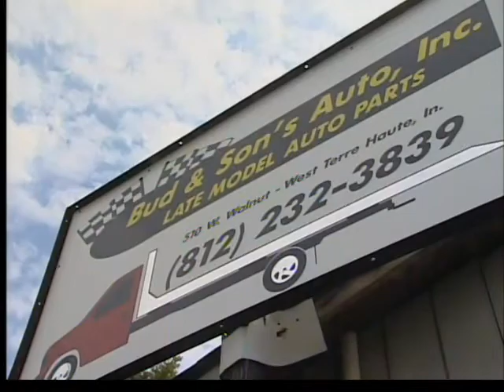Scrap metal thefts up